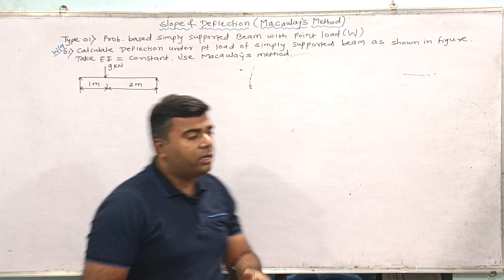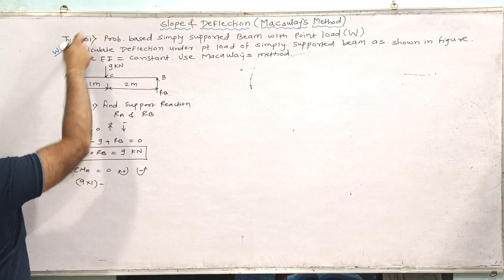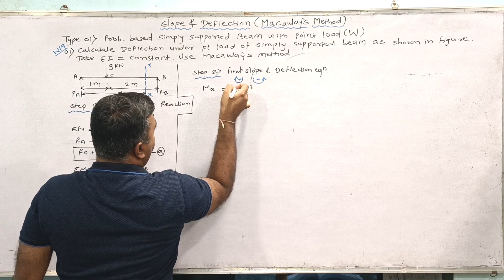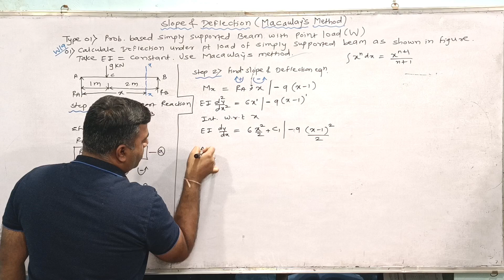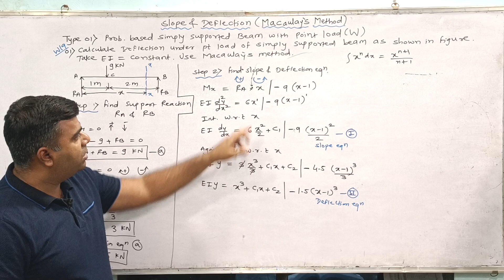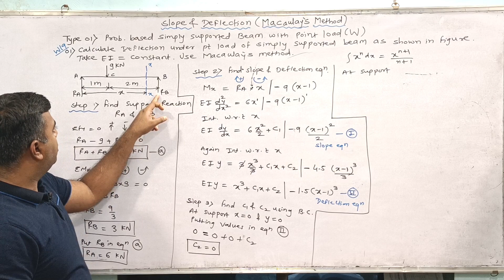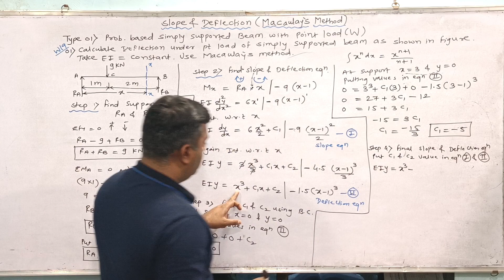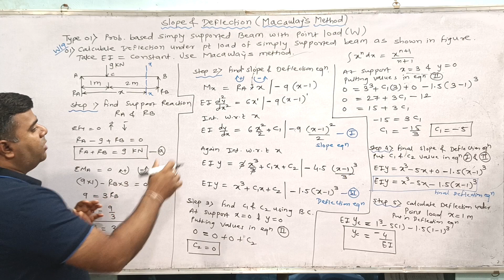Macaulay's method /slope & deflection of simply supported beam with point load/msbte diploma.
This video includes details about MSBTE DIPLOMA i scheme subject TOS of second year sem 04.
1) slope and deflection
2) introduction of slope and deflection
3) theory of structure civil sem 04
4) macaulay's method deflection
5) example on macaulay's method for slope and deflection